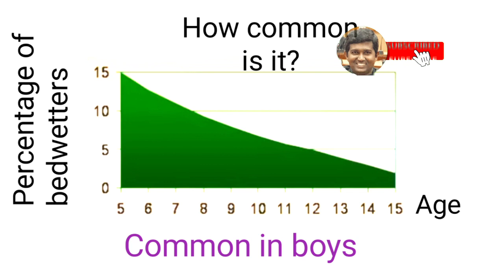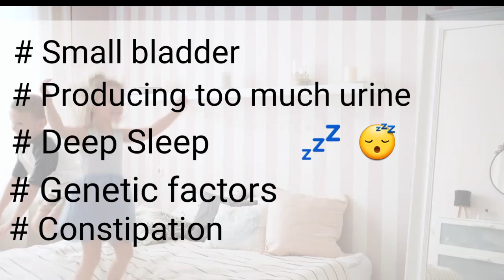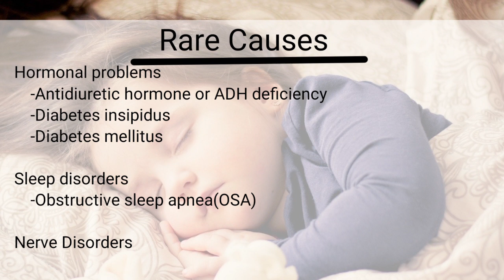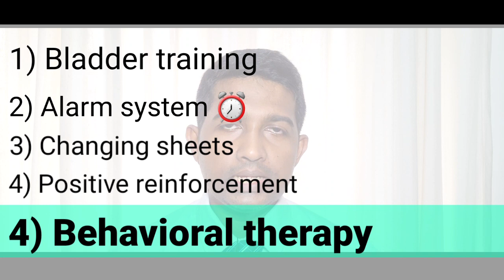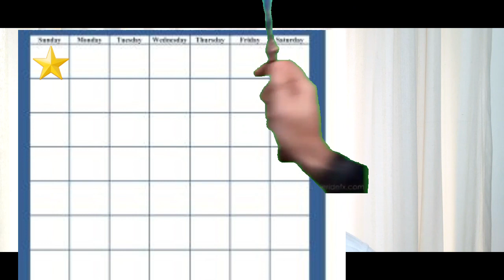Bed wetting Sinhala. ඇඳේ මුත්‍රා දැමීමට විසඳුම. ඇඳේ චූ දානවා.bedwetting ඇඳේ මුත්‍රා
This video is about bedwetting causes and solution.

ඇඳේ මුත්‍රා දැමීම සඳහා වන වෛද්‍ය නාමය Nocturnal enuresis වේ. ඇඳේ මුත්‍රා කිරීම අපහසු කාරණයක් විය හැකි නමුත් බොහෝ අවස්ථාවලදී එය සාමාන්‍ය දෙයකි. ඇඳේ මුත්‍රා දැමීම යනු දරුවන් සඳහා සම්මත සංවර්ධන අවධියකි. කෙසේ වෙතත්, එය වැඩිහිටියන් තුළ පවතින රෝගාබාධ හෝ රෝග ලක්ෂණයක් විය හැකිය. වැඩිහිටියන්ගෙන් කුඩා ප්‍රතිශතයක් ඇඳේ මුත්‍රා දැමීම අත්විඳින අතර එය විවිධ හේතු නිසා විය හැකි අතර ප්‍රතිකාර අවශ්‍ය විය හැකිය.

Hello,
This is Doctor Sam,
I'm very happy to see you in this channel 😊😊

මේ වීඩියෝ ටිකත් බලන්න
This videos also help for you..

3) බබාට මව් කිරි දෙන්නේ පැයකට සැරයක්ද? How frequently should I feed my child.English and Tamil subtitle

5) අලුත උපන් බබා ගැන ඔබ දැනගත යුතුම දේ . Attachment sinhala. kiri dena heti sinhala. කිරි දෙන හැටි

bedwetting alarm,
bedwetting in elderly,
bedwetting treatment,
bedwetting at 14 years old,
bedwetting at 20 years old,
bedwetting solutions for 13 year old,
bedwetting home remedies,
bedwetting alarm system,
a bedwetting alarm,
bedwetting bracelet,
bedwetting enuresis,
bedwetting every night,
bedwetting five year old,
bedwetting genetic,
bedwetting in adulthood,
bedwetting medicine,
bedwetting medication,
causes of bedwetting,
reason of bedwetting,
treatment of bedwetting,
bedwetting problems,
bedwetting reasons,
bedwetting solutions,
bedwetting at age 9

sound credit:- youtube music